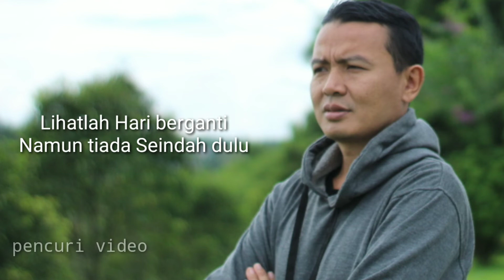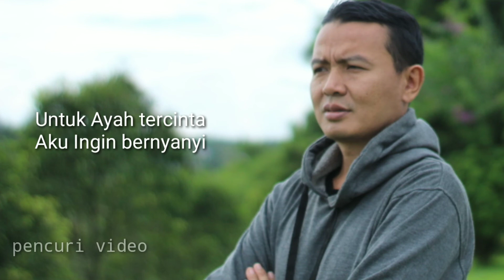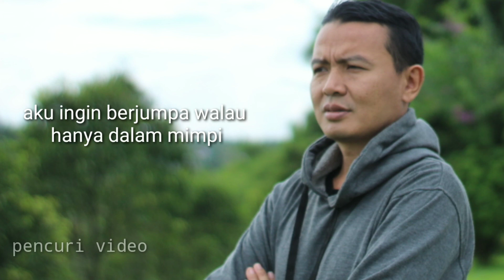AYAH - Lirik ( cover )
semoga lagu ini bisa mewakili perasaan kalian semua tentang seorang ayah...

jangan lupa mampir juga ke chanel youtube saya yang lain nya.